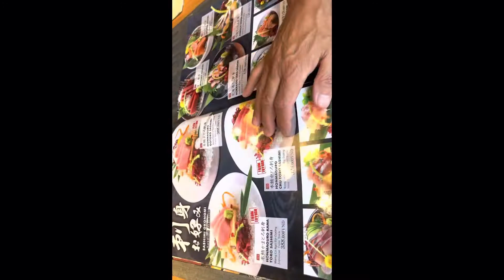Món ngon Nhật Bản.19/10/2022